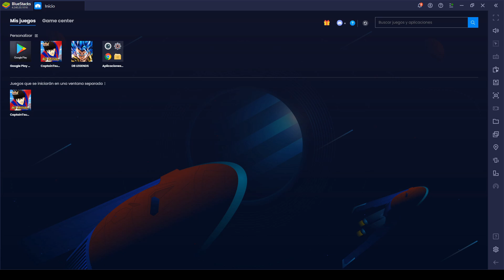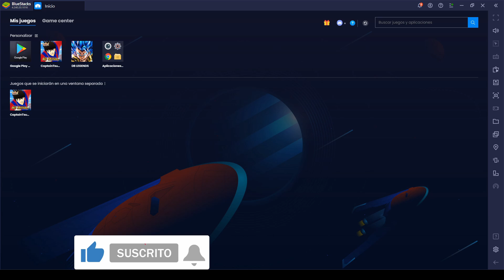¡VOLT75 Vs BLUESTACKS! *ROAD to SUPERSTAR II* PVP | Captain Tsubasa: DREAM TEAM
¡Muy buenas a todos!  Bienvenidos al canal, ¡soy Volt75!

Desde la última actualización el juego no funciona bien, ¿os pasa a mas de uno?